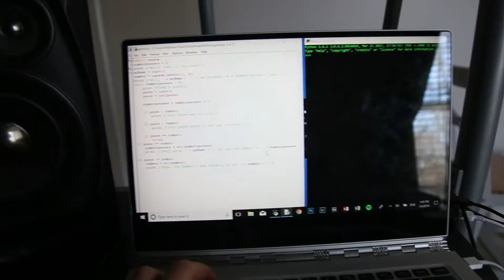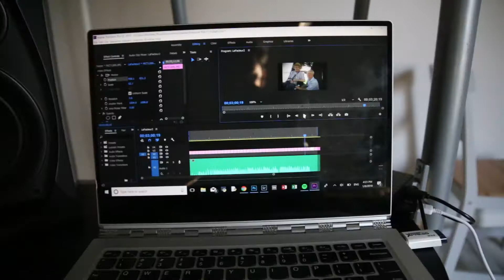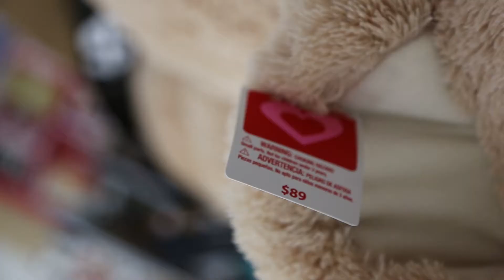How to Make a Boring Day Unboring and/or Productive!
Might be worth the read :D
          I found myself mindlessly scrolling through social media and felt like it was going to be a wasted day. To try to do something with Saturday, January 6th, 2017: I made this video to remind myself (and maybe you too!) about the WONDERFUL things we can do here on planet Earth to make a potentially boring day interesting, productive and- dare I say- FUN!!

     This is by no means an exhaustive list, so if you found this helpful, let me know and I would love to make a second edition. By the 36th edition, it will be a real challenge.

For my visual people, here are some of the more notable ideas covered in the video.

1. Make a song! I use Ableton Live, but from garage band to a simple sound recorder there are countless ways to compose and create.

2.  READ! I recently met with the national information director of a top 5 management consulting firm, and his biggest advice to me was to read at least 15 minutes a day. I love to start and end my day with the Bible :)

3. Learn Python! Python is a very practical and user friendly programming language- but you can replace this one with learning ANYTHING! Be it photography or French, there's a world of information out there for you to expand your abilities.

4. Write (or email/text) Thank-You Cards! Not only is it great to feel appreciated, I've found one of the biggest factors for my happiness at any given moment is my gratitude to others. Taking some time to acknowledge people in your life is a huge WIN-WIN.

5.  Go Outside! My Dad says "There's no such thing as bad weather, only bad clothing." I disagree with him, but he does have a point. Getting outdoors always helps me feel better.

6. Excercise! If you're a little more in shape tomorrow than yesterday, you didn't waste the day. Right?

7. See Friends and Family! What correlates more strongly with happiness than money? Relationships (80 Year Harvard Study)! We may not always get along but true friends and family be with you through the thick and thin.